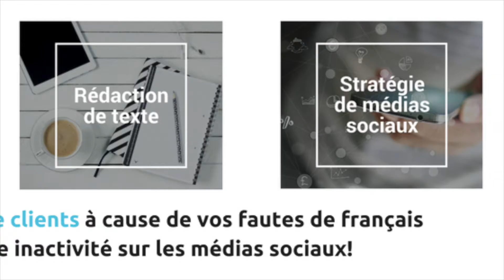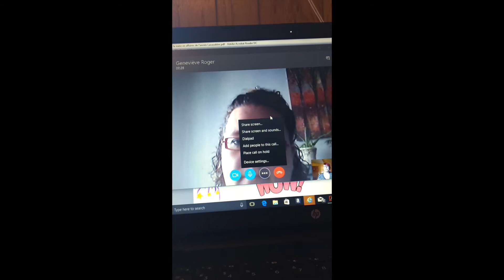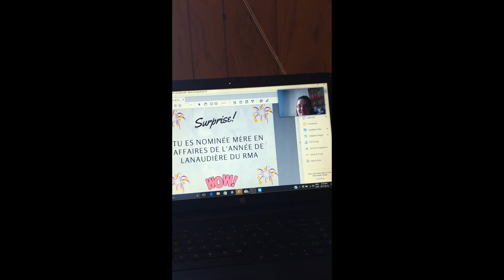Geneviève Roger Mère en Affaires de l'Année Lanaudière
Félicitations Geneviève Roger de Média sans faute pour sa nomination!